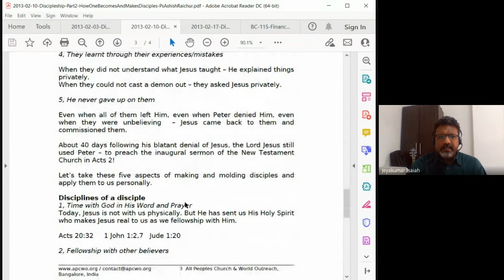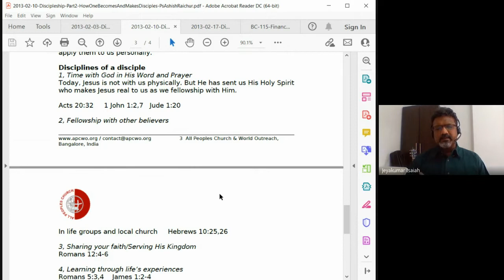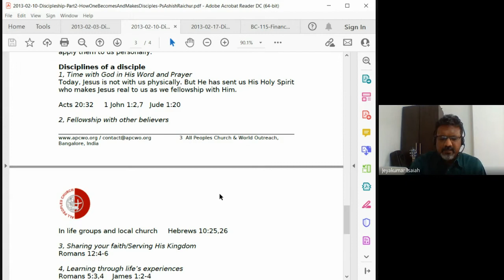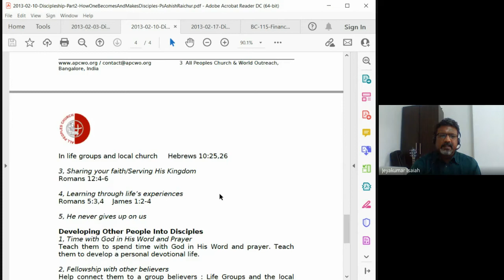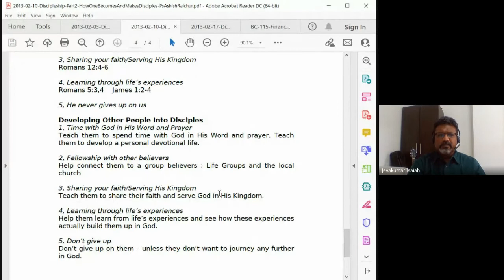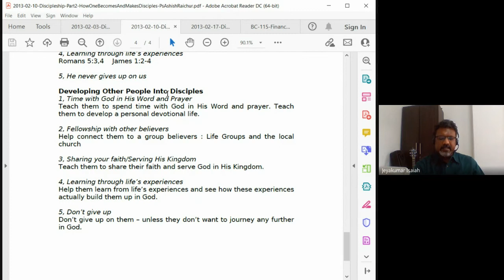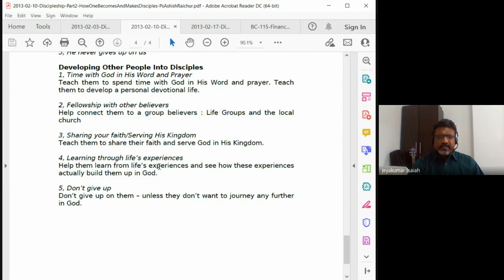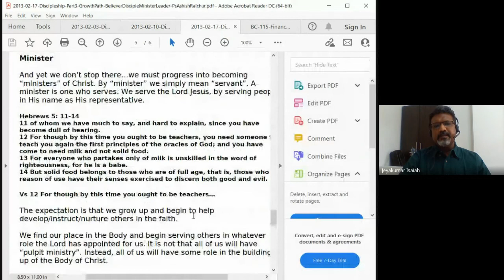Discipleship and Small Groups | Lecture 02 : BC312-D&SG-20220113